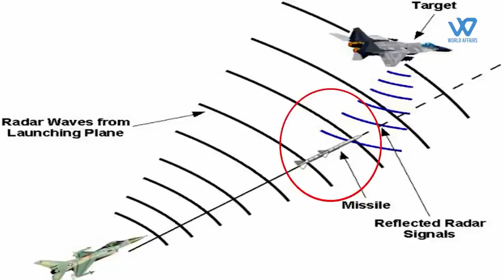India set to test several advanced weapon systems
India is preparing to test a slew of indigenously developed advanced weapons, ranging from air-to-air missiles and anti-radiation missiles to smart anti-airfield weapons and long-range glide bombs.